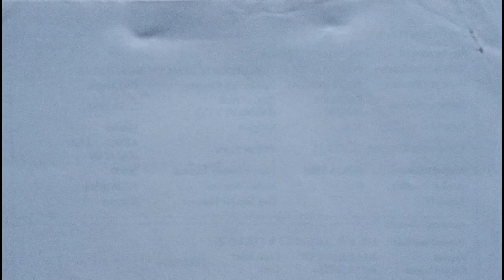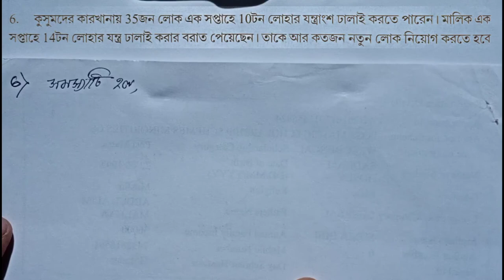সময় ও কার্য / Time and work / Class VIII / অষ্টম শ্রেণী / Part - 2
Class viii
অষ্টম শ্রেণী
Mathematics
 Mathematics